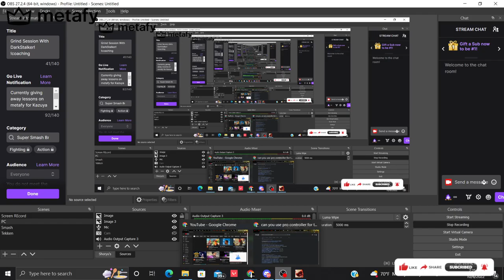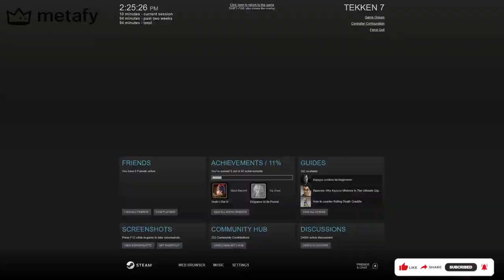This is what happens when a Smash Kazuya main plays Tekken 7 for the first time...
I smurfed on this kid, first time ever playing tekken and im not gonna lie, it is pretty fun.